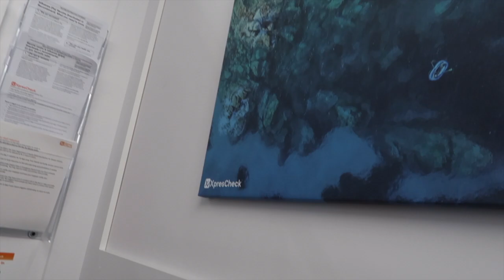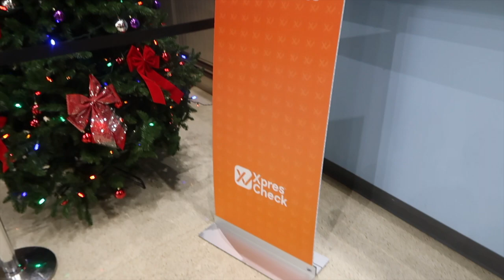Traveling To Hawaii During Covid + Hawaii Travel Restrictions + Things You Should Know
Traveling to Hawaii during covid is quite a process and I posted my entire journey on the vlog channel, but I thought it would be helpful to break it down and tell you guys with step by step process so you don't miss anything if you are planning to visit any islands in Hawaii.

After getting tested once at the airport back home and once at the airport in Big Island when we landed, we checked into the Waikoloa Beach Marriott Resort & Spa where as I mentioned in the video you would need to show your QR code so you can check-in and proof that you are negative, otherwise you might be quarantined.

Follow Along!